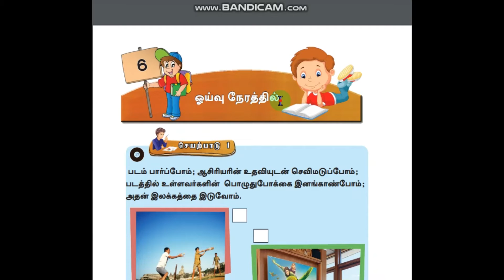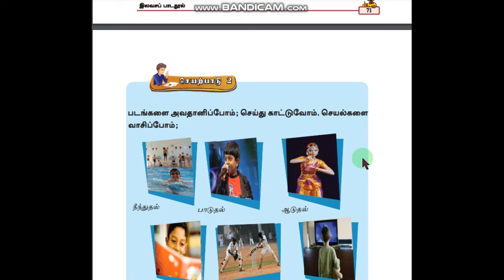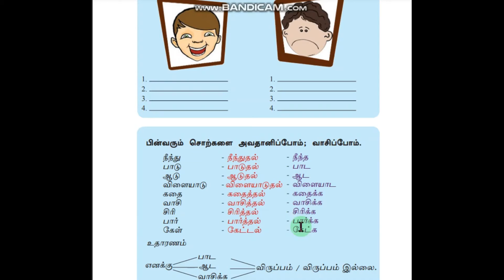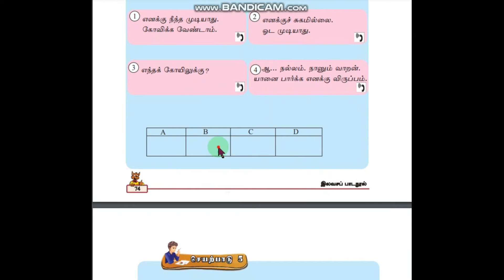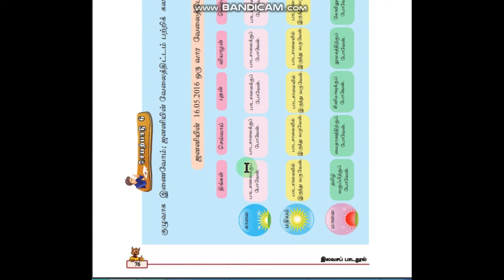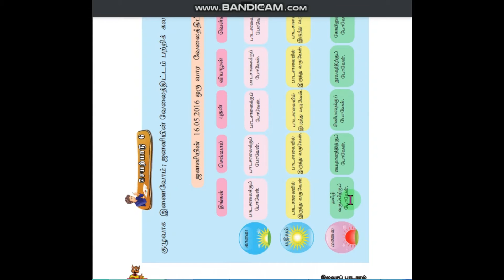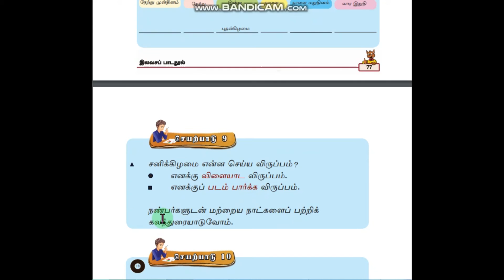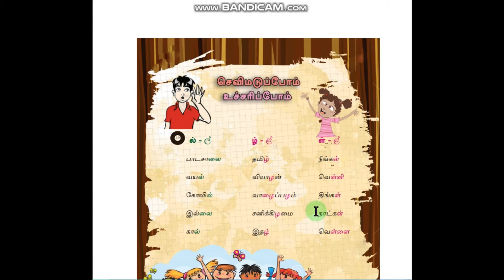Grade 7(second language tamil ) Lesson 06(tamil in sinhala)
7 ශ්‍රේණිය (දෙවන බස දෙමළ )
6  පාඩම